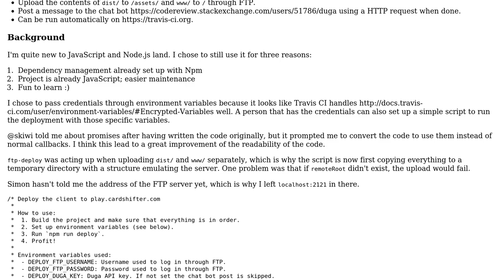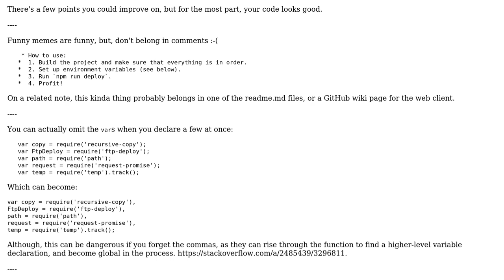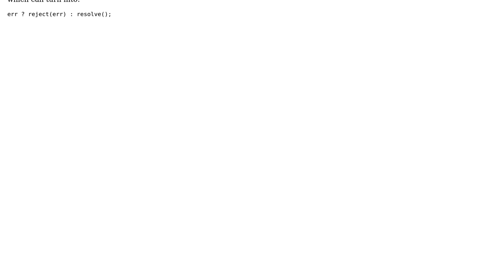Cardshifter web client deploy script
With thanks & praise to God, and with thanks to the many people who have made this project possible! You are responsible for your own actions.